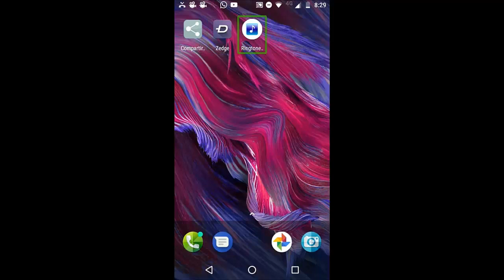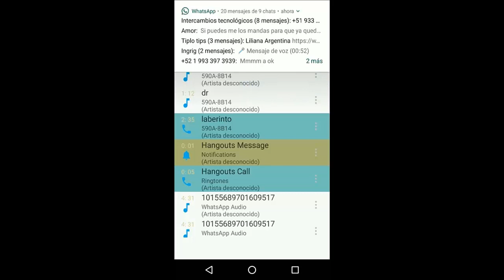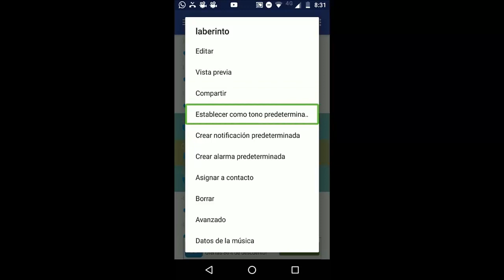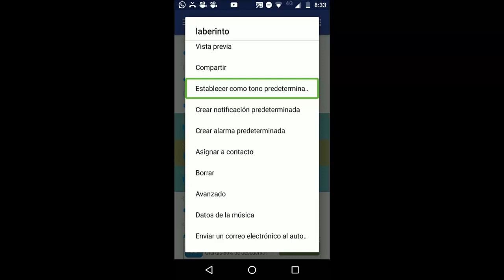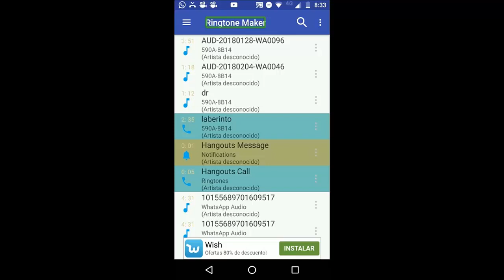Cómo poner música como tono predeterminado de llamada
En este video les muestro paso a paso cómo poner alguna canción MP3 de la biblioteca de música de tu dispositivo como tono de llamada usando sólo una aplicación
También pues configurar ahí mismo tono de alarma ya sea también de notificaciones
Y ahí mismo puedes editar tus archivos de música